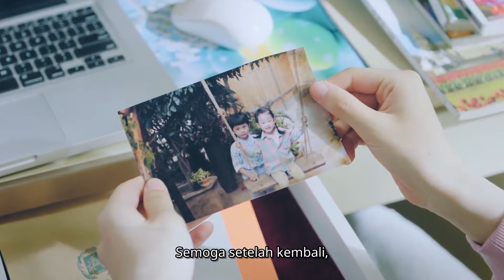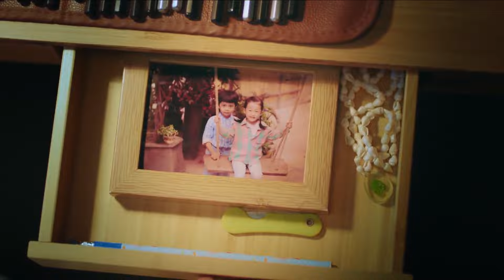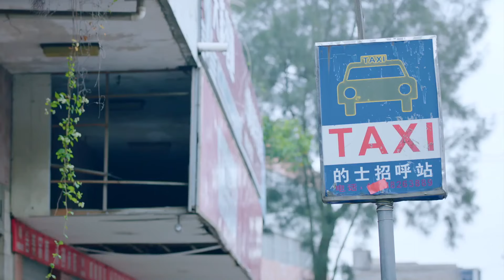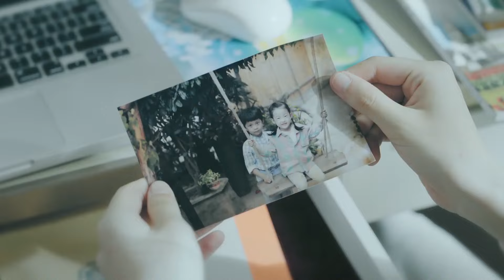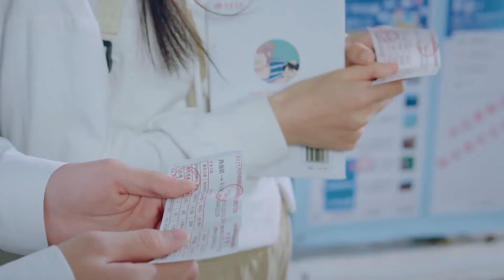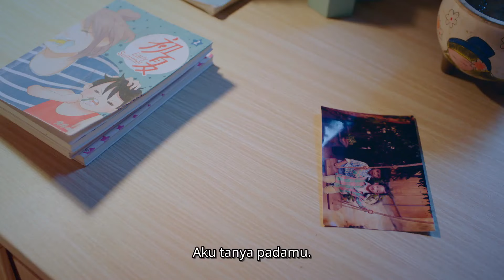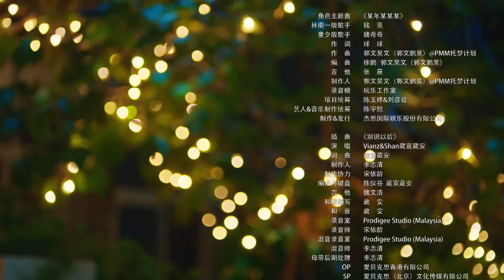【FULL】Summer Again Ep.1【INDO SUB】| iQiyi Indonesia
【Deskripsi】
Gadis ballerina Tong Xi, terpaksa harus kembali dari kota besar ke kampung halaman karena pekerjaan ibunya. Tong Xi ingin pindah sekolah untuk menyembunyikan sifat tomboynya. Tidak disangka dia bertemu dengan Li Nanyi, teman masa kecil yang tidak pernah akur dengannya. Satu ingin berpura-pura, satu ingin membongkar fakta, dari kesalahpahaman mereka menjadi saling membantu. Pasangan yang sering bertengkar perlahan-lahan membuat perjanjian rahasia. Tapi Tong Xi sadar bahwa Li Nanyi adalah Dewa Manga yang dia kagumi... Ketika gadis yang bodoh dan dingin ini mencari mimpinya, takdir kisah kampus yang manis dan menyenangkan akan datang di musim panas ini. Masih banyak lagi pertemuan dan perpisahan mereka...